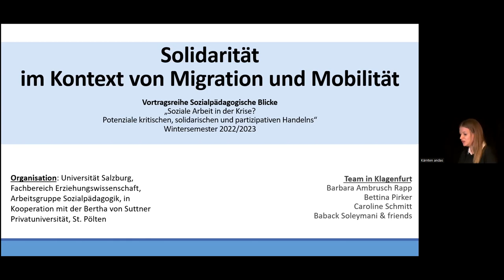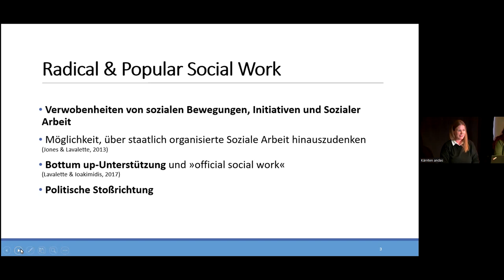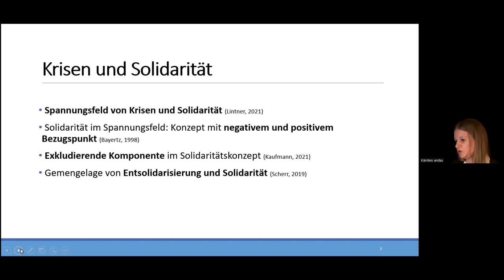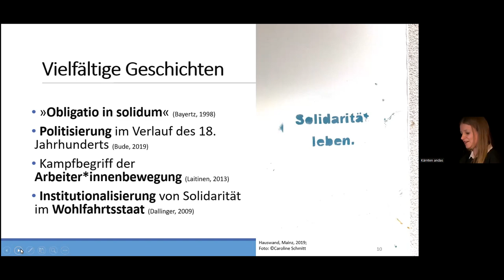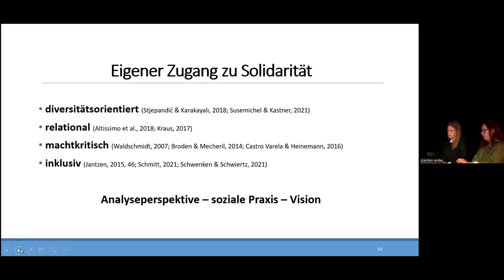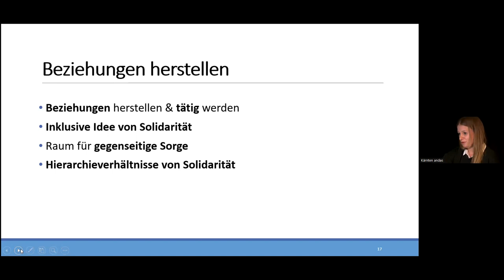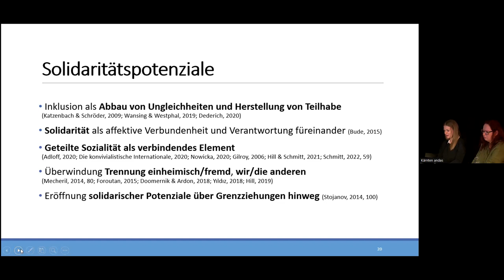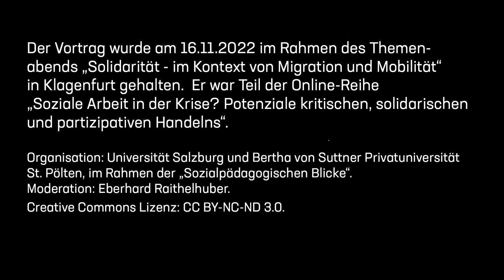Inklusive Solidarität - ein Schlüsselkonzept für die Soziale Arbeit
Vortragende: Caroline Schmitt

Sich verschärfende globale Ungleichheiten machen ein Solidaritätsverständnis notwendig, das über Ländergrenzen, soziale Grenzziehungen und Partikulargruppen hinausreicht. Caroline Schmitt begibt sich auf die Suche nach einer umfassenden und machtkritischen Solidarität. Sie fragt danach, wo solidarische Verbindungen entstehen, sichtbar und eingefordert werden. Auf Basis von Ergebnissen aus dem Forschungsprojekt "Weltoffene Solidarität in der Stadt", das Deutungen und Praktiken der Solidarität im Alpen Adria Raum analysiert, wird die Perspektive inklusiver Solidarität als Schlüsselkonzept für die Soziale Arbeit diskutiert.

Der Vortrag wurde am 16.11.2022 im Rahmen des Themenabends "Solidarität - im Kontext von Migration und Mobilität" in Klagenfurt gehalten.  Er war Teil der Online-Reihe "Soziale Arbeit in der Krise? Potenziale kritischen, solidarischen und partizipativen Handelns". Organisation: Universität Salzburg und  Bertha von Suttner Privatuniversität St. Pölten, im Rahmen der "Sozialpädagogischen Blicke". Moderation: Eberhard Raithelhuber.